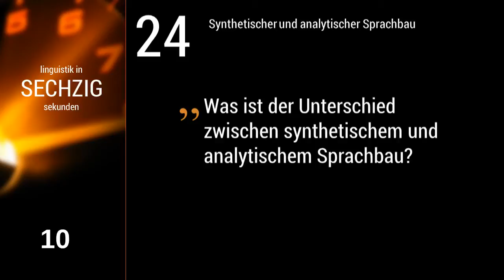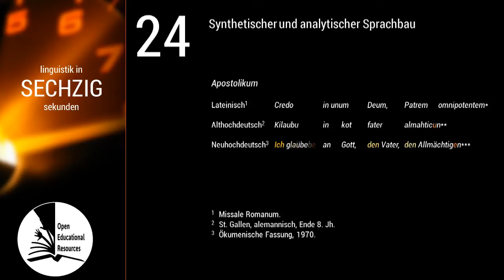Linguistik in 60 Sekunden - #024 Synthetischer und analytischer Sprachbau